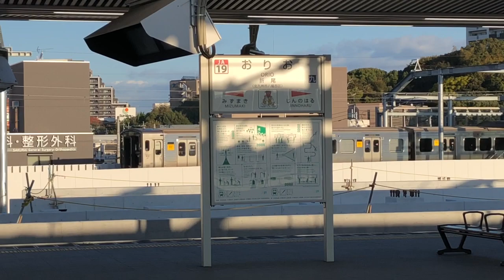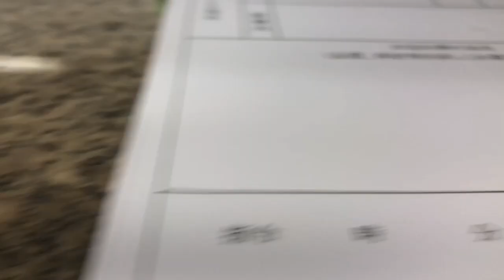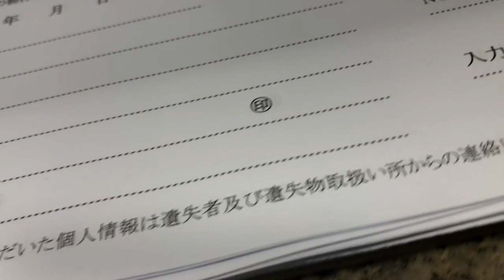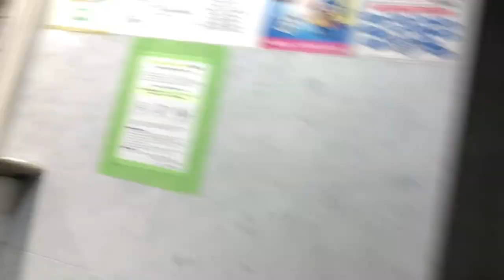I LOST MY WALLET IN JAPAN | What to do if you lose your wallet or lose your passport!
Please avoid losing your waller or passport or having them stolen while traveling, but things do happen! This video explains my experience in Japan and what I did when I misplaced my wallet. I am lucky it wasn't too big of a mistake, like a losing a emergency passport or something else, but still.

What would you do if you lost your passport ?
Or have you lost your passport or wallet before ?

This is Come2Japan the channel that wants you to come to Japan! Our goal here is to grow the channel so that we can bring someone to Japan for FREE!

Remembering the Kanji by James Heisig (Learning with mental images/stories)
RTK Japan

EF24-70mm F2.8L II USM
EF-S24mm F2.8 STM